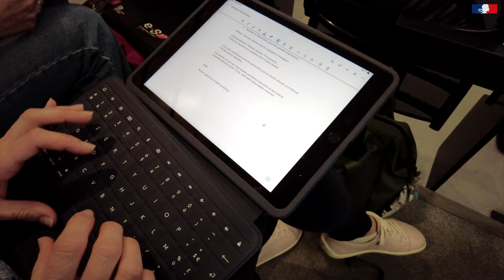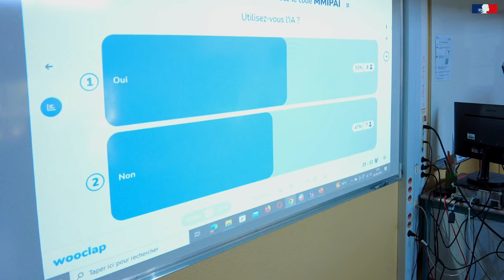Journée RRUPN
Drane - site de Versailles juin 2024